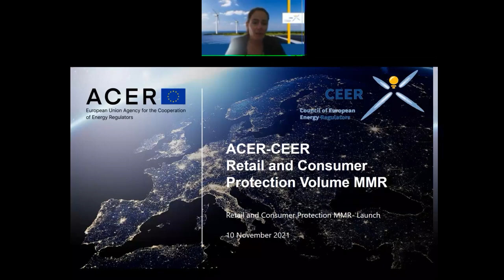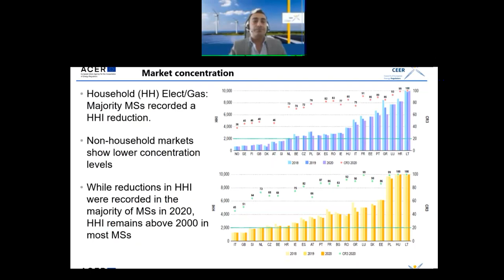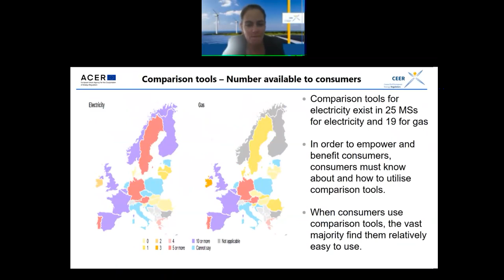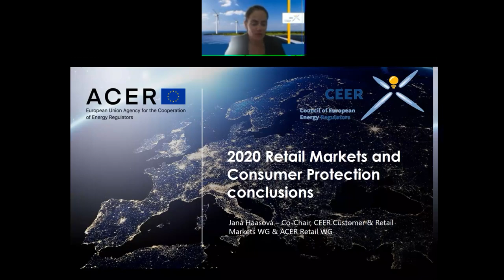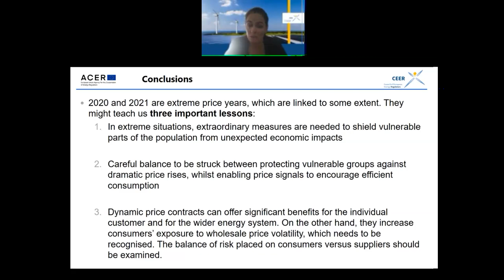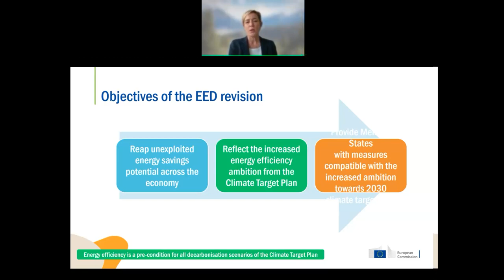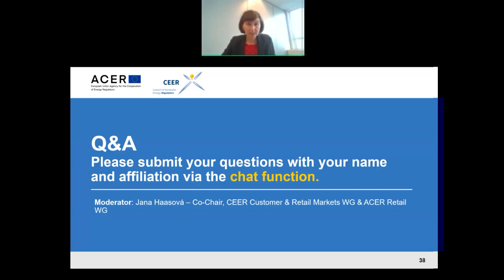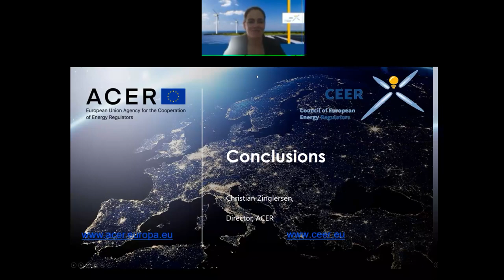ACER-CEER Webinar on the Energy Retail and Consumer Protection Market Monitoring Report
Recording of the ACER-CEER Webinar on the Energy Retail and Consumer Protection Market Monitoring Report, 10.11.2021